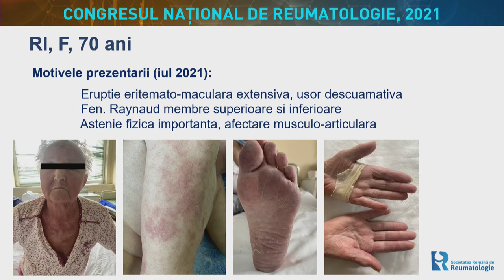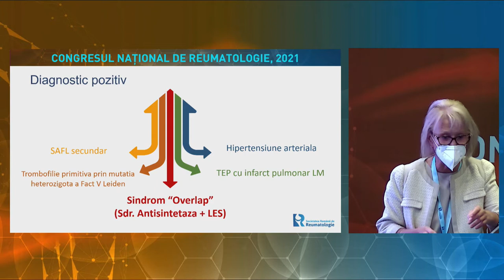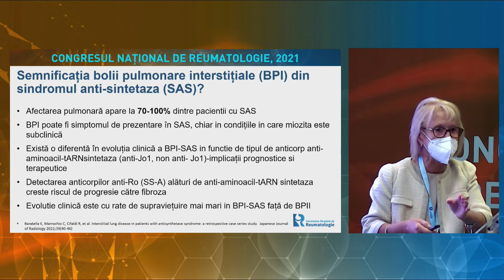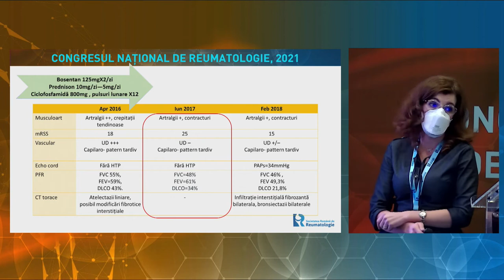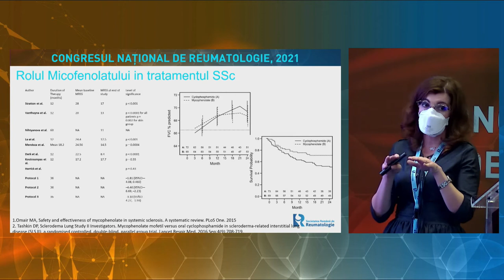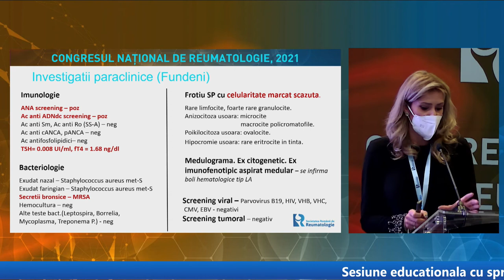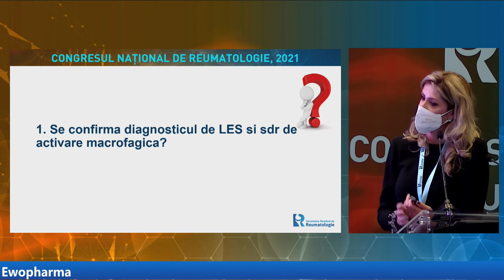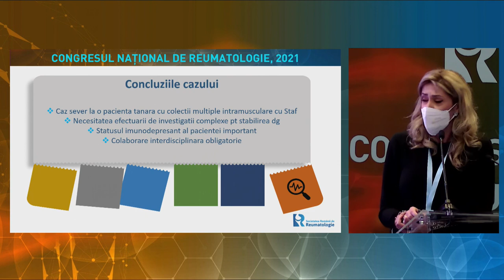Congresul National de Reumatologie, 24-25 sept 2021, Poiana Brasov, Hotel Sportul, 24 sept, part 3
„ROLE PLAY” ÎN REUMATOLOGIE: PREZENTĂRI
INTERACTIVE DE CAZURI CLINICE DIFICILE
Moderator: Denisa Predețeanu
Denisa Predețeanu, Laura Groseanu, Mădălina Duna

Sesiune educațională cu sprijinul Ewopharma